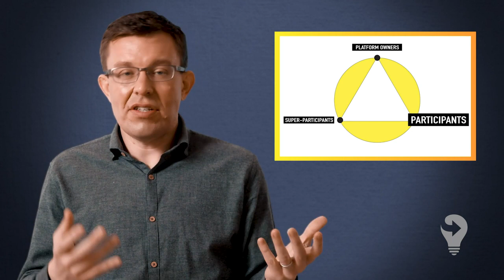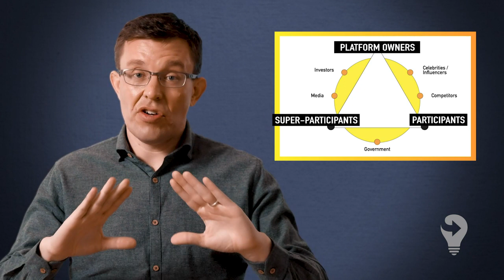Redefining Power in a Hyper-Connected World - 08 The Circle Test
@proskillsync @RapidEzyTrainingSystems Leadership Training